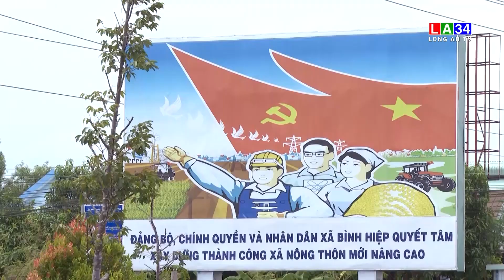Thị xã Kiến Tường – 10 năm bứt phá đạt chuẩn đô thị loại III | LONG AN TV